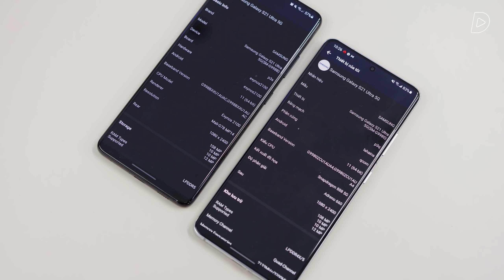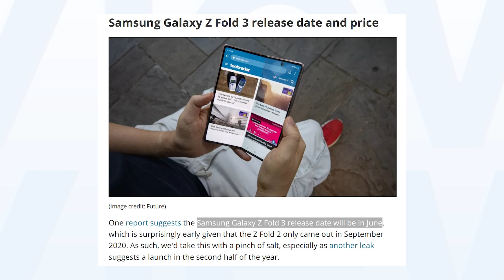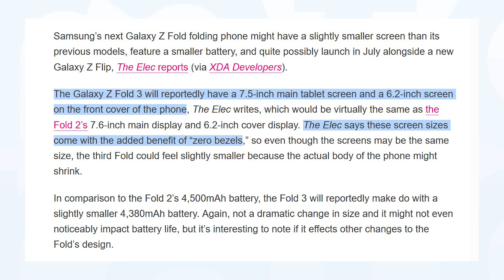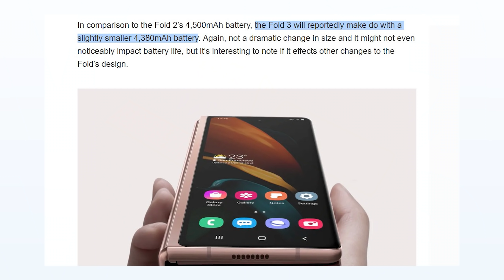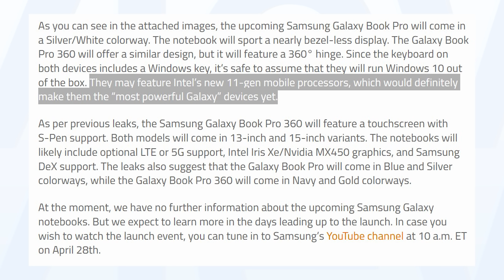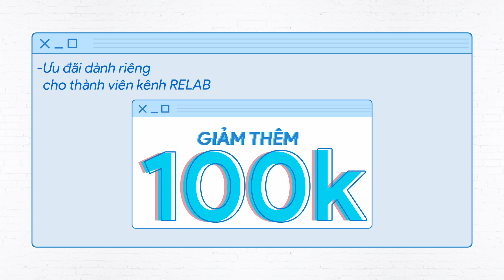Galaxy Z Fold 3 "MẠNH NHẤT từ trước tới nay" 2 tuần nữa ra mắt? Thật hay lừa vậy?!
Samsung Galaxy Z Fold 3 và Samsung Galaxy Z Flip 2 là những sản phẩm được đồn đoán sẽ được ra mắt vào ngày 28/4 trong sự kiện Galaxy Unpacked sắp tới. Samsung chia sẻ rằng đây sẽ là sản phẩm Galaxy mạnh nhất từ trước tới nay. Tuy nhiên, đây có phải là sản phẩm điện thoại hay không, nhất là khi Samsung Galaxy S21 series vừa mới được ra mắt vào tháng 1 vừa rồi. Có thể, đây sẽ là chiếc máy tính Samsung Galaxy Book, một sản phẩm thuộc line up laptop đến từ Samsung.
DOP | Editor: Linh Trần
Host | Reviewer:  @Tuấn Ngọc đây!
Content:  @Tuấn Ngọc đây!

Xin trân trọng cảm ơn:
Phần mềm đánh giá game chuyên dụng Gamebench - download tại:

Menu
00:00 Intro